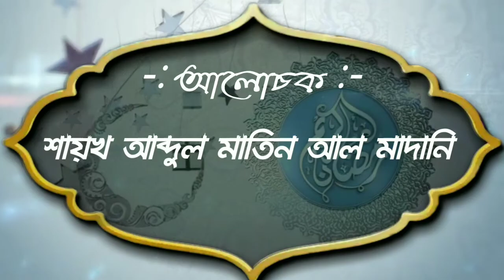দশ প্রকার কাজ ধর্মের বা ফিতরাতের অন্তভূক্ত কাজ গুলো কি কিᴴᴰ┇by শায়খ আব্দুল মাতিন আল মাদানী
দশ প্রকার কাজ ধর্মের বা ফিতরাতের অন্তভূক্ত কাজ গুলো কি কিᴴᴰ┇

What are the ten types of works in religion or the activities of Fitr

Dasa prakara kaja dharmera ba phitaratera antabhukta kaja gulo ki ki

👋 yeamul islam 👋